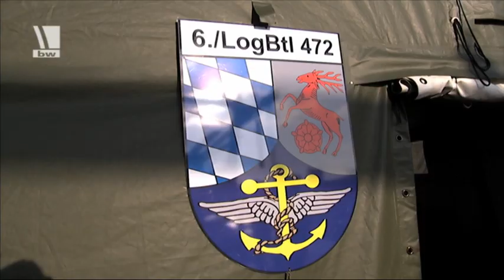Schwimmende Hubschrauber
07:00 Uhr, Überseehafen Emden.
Vor zwei Tages sind die beiden CH 53 G hier an der Pier gelandet und warten nun auf ihre Abholung. Heute geht die lange Reise weiter, per Haken und Schiff geht es Richtung Süden. „HOT BLADE"  ist ihr Ziel, schon in einer Wochen werden die Hubschrauber über Portugal kreisen.
VON: 07/12
YT008453